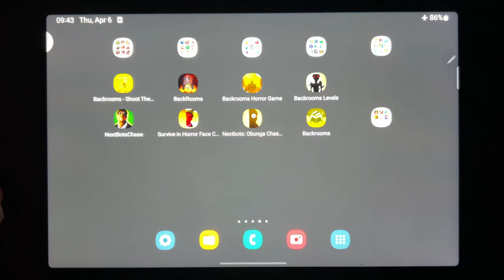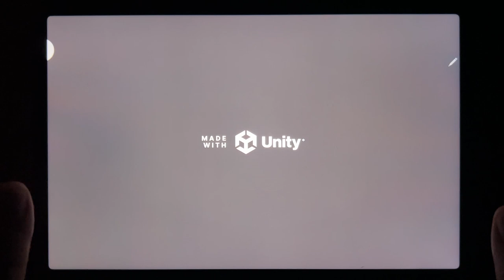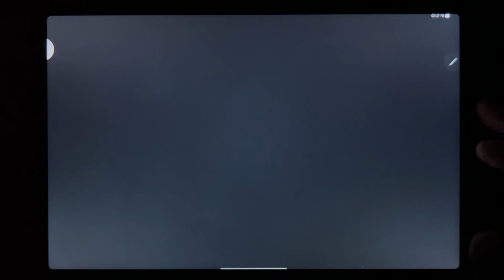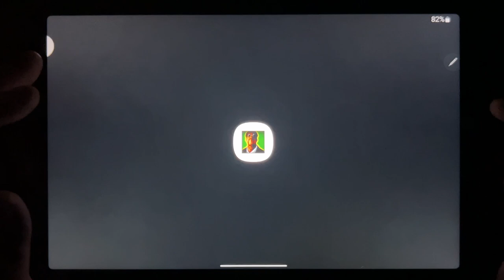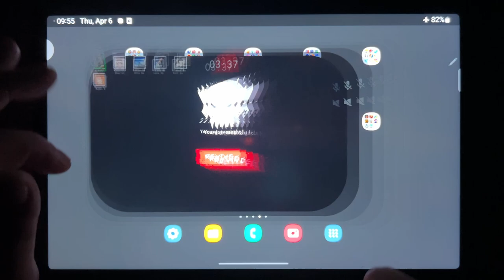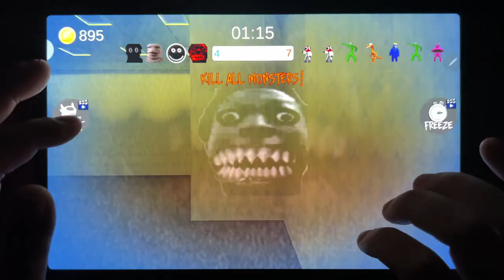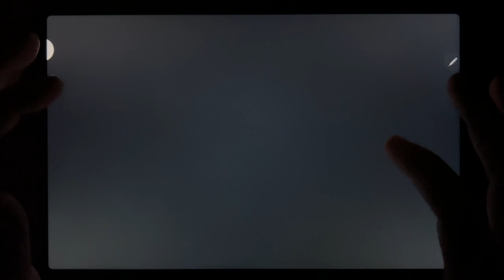Backrooms ( Shoot Them All + Horror Game + Nextbots + Levels + Chase + Chasing + ...)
Backrooms Shoot Them All, Backrooms, Backrooms Horror Game, Backrooms Levels, Nextbots Chase, Survive in Horror Face Chasing, Nextbots: Obunga Chase Rooms, Backrooms